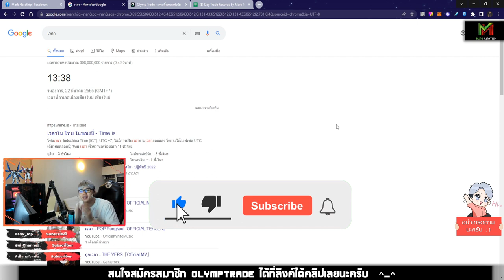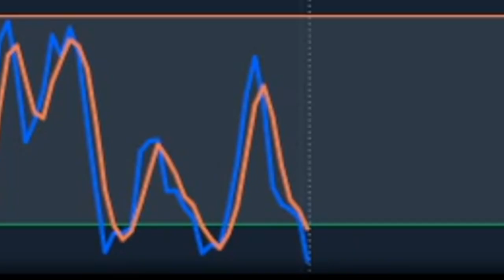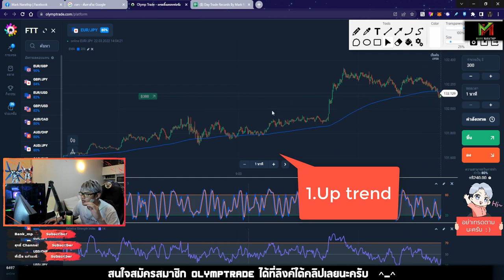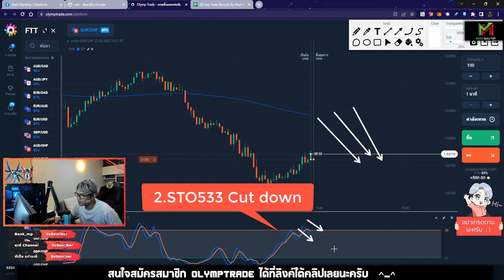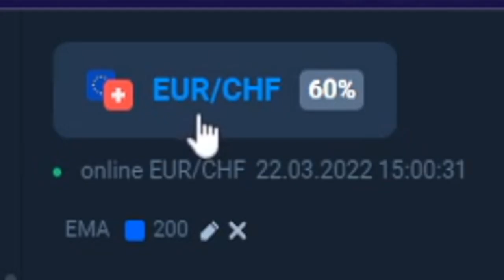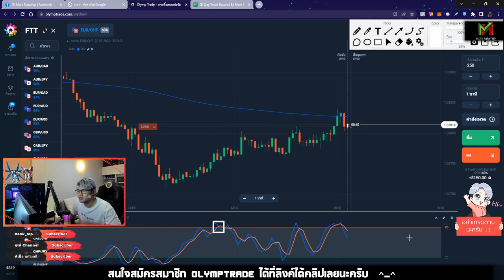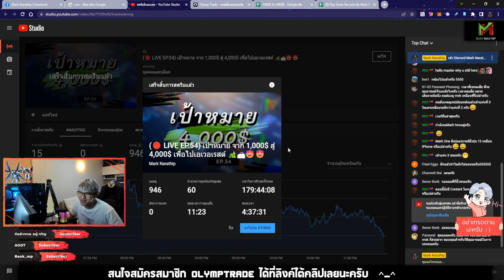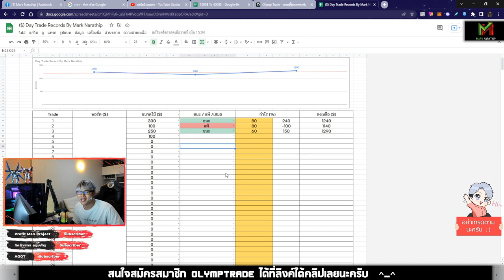กราฟยากมาก ทั้งวันได้เทรด 3 ไม้ 🥶 แต่จบกำไร + 290$ 😍 - Vlog Trade EP.28